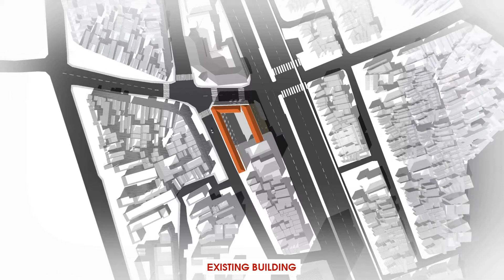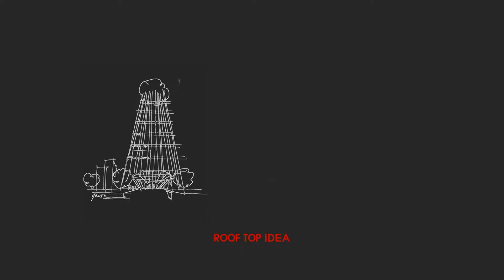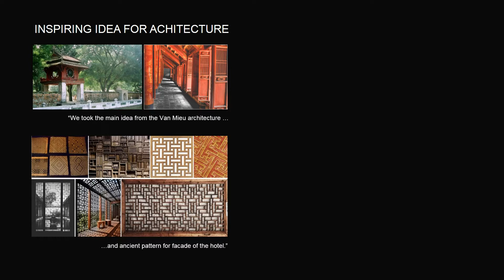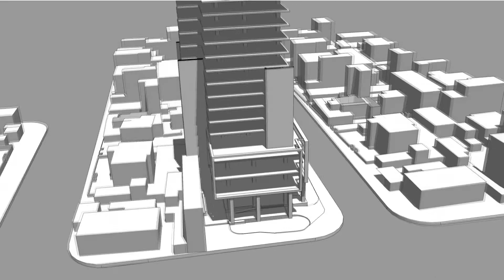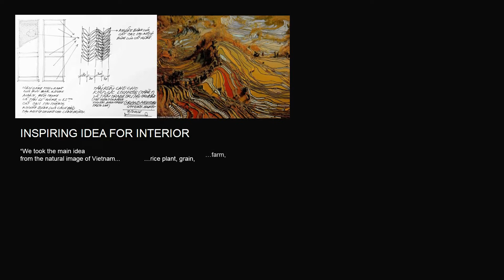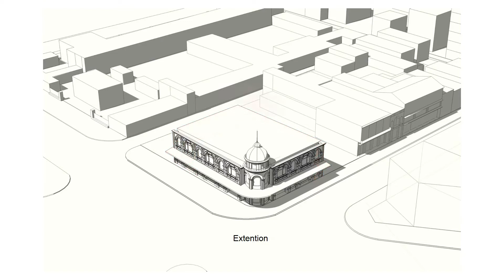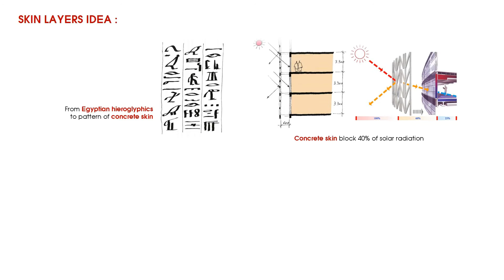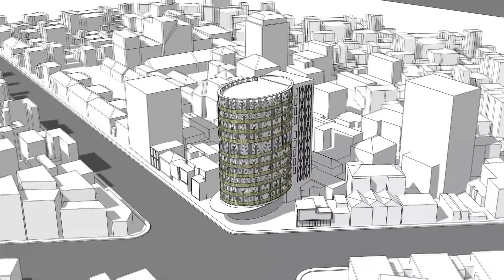TT-Associates' Projects in Hanoi (2017)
Clip một số dự án do TT-As thiết kế ở Hà Nội.